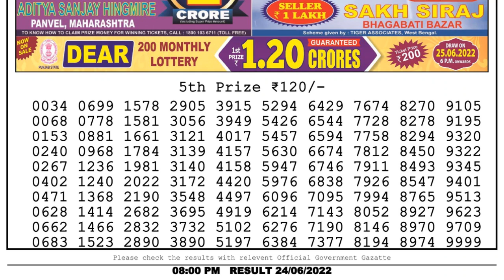🔴Dear Lottery Sambad Live 8pm today 24.06.22 Nagaland State Lottery Result